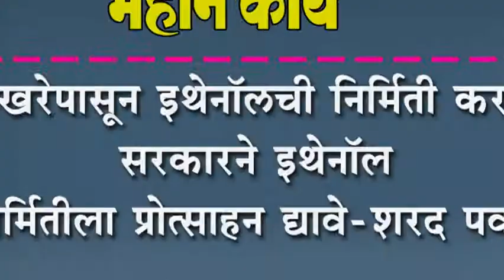साखरेपासून इथेनॉलची निर्मिती करा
साखरेपासून इथेनॉलची निर्मिती करा : सरकारने इथेनॉल निर्मितीला प्रोत्साहन द्यावे-शरद पवार